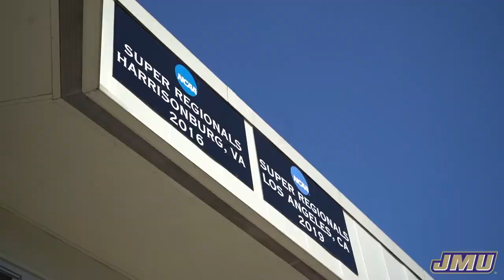JMU Softball | Facility Tour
Take a look around the Dukes facilities here in Harrisonburg!